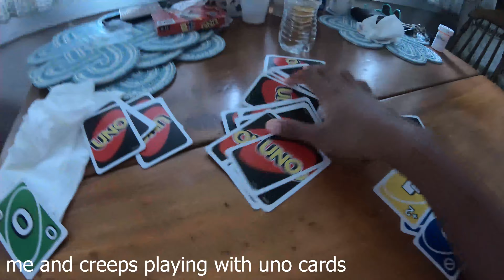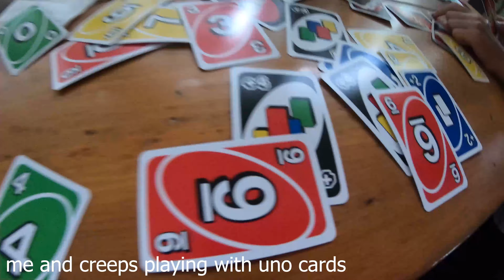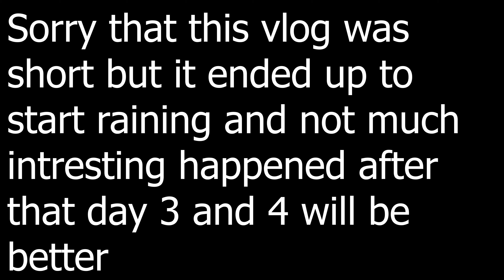Life as a Cat------------ Feeding a Snapping Turtle (Lake House Vacation Day 2)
Roblox: GamerZombieCat
Roblox Group: Kitty Fans